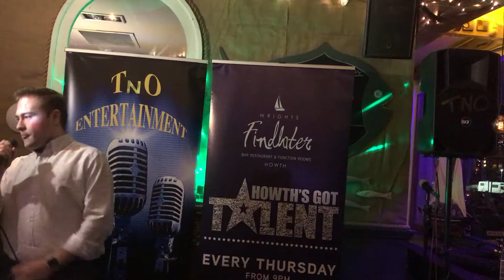Howths Got Talent 2018 Andrew Farrell